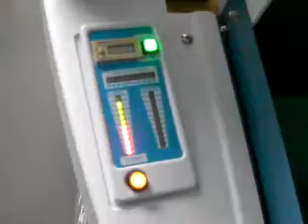Rehoo NDC A for towel